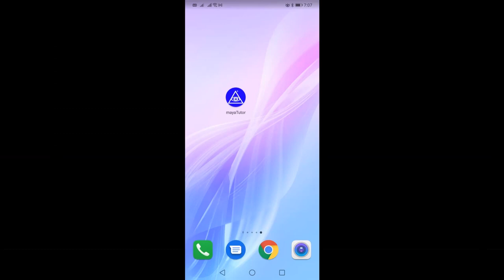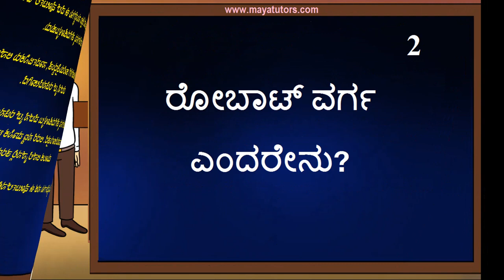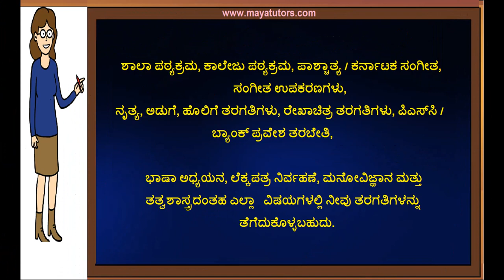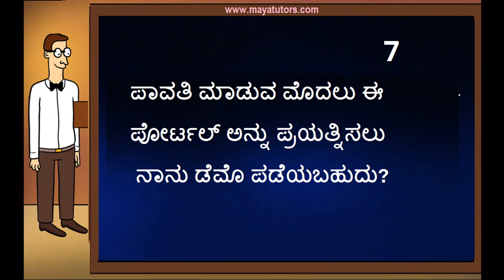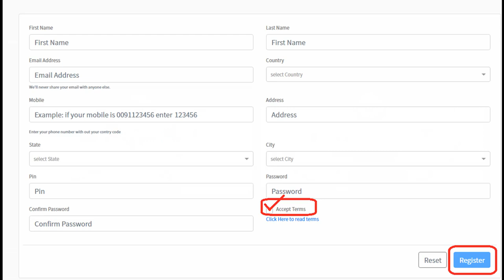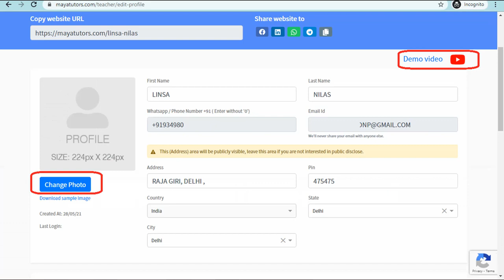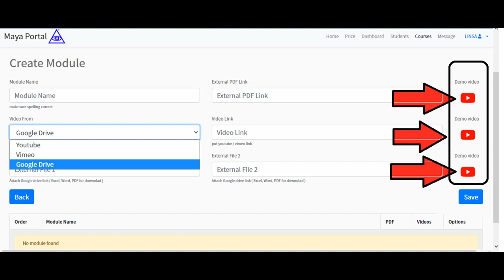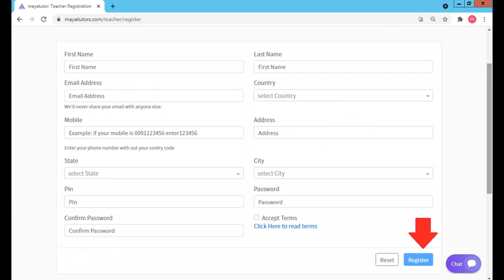home based part time Tuition Job in Bangalore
step 2 : teacher register
step 3 : go to your mail and activate link
step 4 : after login
step 5 : edit your Profile and photo
step 6 : Create Course
Step 7 : Add Classes

ಮತ್ತು ಸ್ವೀಕರಿಸುತ್ತಾರೆ.

1) Free Online Teaching Website ,  Free Tuition App in
2) home based part time Tuition Job in
3) Free Online Tuition , Free Tuition Site , Free App For Tuition in
4) Best Tuition App , Best Online Class App in
5) Best Online Tuition Website, Best Online Class Website in
6) Online Online Classes , Online Teaching Courses
7) Online Teaching Job , Online Teaching Part Time Job in

Dist List

Bagalkot
Ballari
Bellary
Belagavi
Belgaum
Bengaluru
Bangalore
Bidar
Chamarajanagar
Chikballapur
Chikkamagaluru
Chikmagalur
Chitradurga
Dakshina Kannada
Davangere
Dharwad
Gadag
Hassan
Haveri
Gulbarga
Kodagu
Kolar
Koppal
Mandya
 Mysore
Raichur
Ramanagara
 Shimoga
 Tumkur
Udupi
Uttara Kannada
 Karwar
Vijayapura
Bijapur
Yadgir Free Online Teaching Website ,  Free Tuition App in